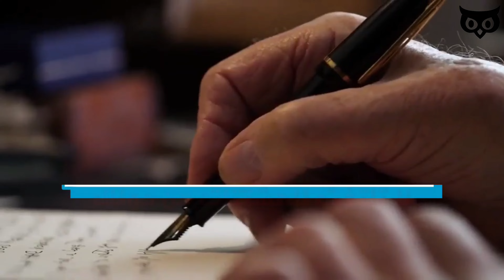ماذا سيحصل عند امتلاك شخصية الرجل الفا 😎😎😎 صفات الرجل الالفا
💯 لا تنسى الإشتراك معنا الآن على القناة   💯 بالضغط على زر أشتراك ليصلك كل ما هو جديد 💯
✅ 👉👉💲 إدعمنا عبر البايبال 💲👈👈✅
الرجل الفا هو مصطلح يُستخدم لوصف الشخصية القوية والجذابة التي تتميز بالثقة والتميز والشخصية الجذابة. ويمكن أن يكون الرجل الفا قائدًا طبيعيًا وشخصية مؤثرة في العمل والحياة الشخصية.
ويمكن أن يتميز الرجل الفا بعدة صفات مثل الشجاعة والثقة في النفس والجرأة والعزم. ويتميز الرجل الفا بقدرته على التحكم في المواقف الصعبة واتخاذ القرارات الصحيحة، ويتمتع بالثقة في نفسه وقدرته على تحقيق النجاح وتحقيق أهدافه.
ويمكن للرجل الفا أن يكون قدوة ومثالًا للآخرين في المنظمة، ويمكنه أن يكون قائدًا فعالًا يمتلك القدرة على إلهام الآخرين وتحفيزهم لتحقيق الأهداف المشتركة.
ويمكن أن يتميز الرجل الفا بمهارات التواصل الفعال والقدرة على التعامل مع الآخرين بطريقة إيجابية ومحفزة. ويمكن للرجل الفا أن يتمتع بشخصية جذابة ورائعة تلفت الانتباه وتجذب الناس إليه.
وبشكل عام، يجب أن يكون لدى الرجل الفا مهارات التسويق الرقمي والتفاعل مع الجمهور على وسائل التواصل الاجتماعي، ويجب أن يكون لديه موقع على الإنترنت وحسابات على مواقع التواصل الاجتماعي لتعزيز سمعته وجذب العملاء والشركاء المحتملين.
كيف تصبح رجل سيجما
سيجما يضحك,يعني ايه سيجما,ايش يعني سيجما,متى ينتهي تحديث سيجما,شو يعني سيجما,سيجما حالي ياعلي,سيجما وباي,سيجما والفا,
علم النفس المظلم,علم النفس في الحب,علم النفس توماس شيلبي,علم النفس يقول,علم النفس ياسر الحزيمي,علم النفس يويو,علم النفس يوتيوب,
علم النفس عندما يرتجف الجسم,علم النفس عندما يؤلمك قلبك,علم النفس شخص يفكر فيك,علم النفس شخص يتجاهلك,علم النفس عندما يرجف جسمك,علم النفس كم يحتاج معدل,يقول علم النفس,يقول علم النفس عن الحب,يوسف لطيفة علم النفس السلوكي,يقال في علم النفس اذا لم تستطع النوم,